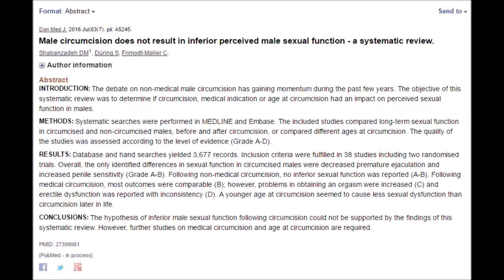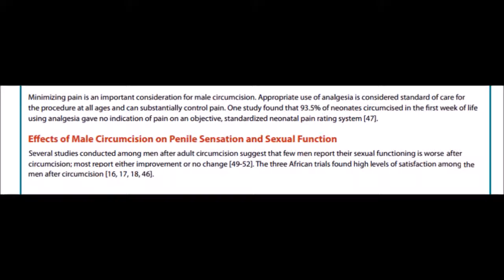Denmark Doctors Find Cirumcision Increases Sensitivity and Pleasure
Over 70% of males this coming generation will be getting circumcised (click, dont copy paste):

The CDC, World Health Organization, and American Academy of Pediatrics have all found circumcision does not negativily impact sexual function and pleasure. These are just a few of the studies showing circumcision in fact increases pleasure (Just the PubMed abstract is provided if the study is not free to view. Click don't copy paste):
Meta-Analyses:

Studies find almost all men wish they were circumcised and even more men want their sons circumcised went told about the benifts by a doctor, even in countried that have no history on practicing circumcision. (Just the PubMed abstract is provided if the study is not free to view. click link dont copy paste):